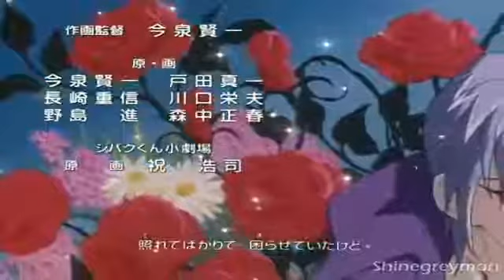Bucky Dublado Pt Br Episodio 3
Em algum lugar em uma dimensão desconhecida, há uma misteriosa terra chamada doze mundos. Lá, humanos, monstros e Espíritos coexistem em harmonia. Todas as vidas são protegidas pela princesa da "Torre Pontiaguda", localizada no "Mundo Zero". Repentinamente, a harmonia dos doze mundos desfaz-se. A Princesa da "Torre Pontiaguda" é confinada num sono eterno. Depois de perderem a proteção da Princesa, os monstros são retirados da cadeia da vida e ficam incontroláveis. Eles começam a atacar os seres humanos.